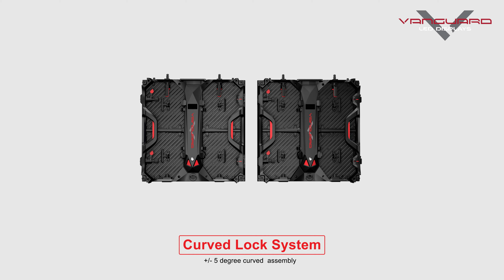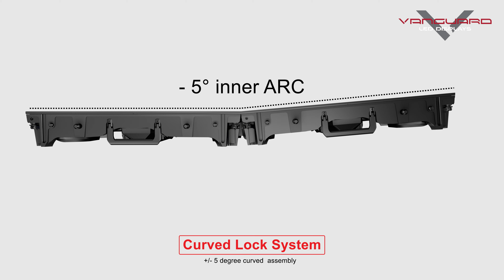4K Tungsten Demo Video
Learn more about the most robust rental LED cabinet in the world!